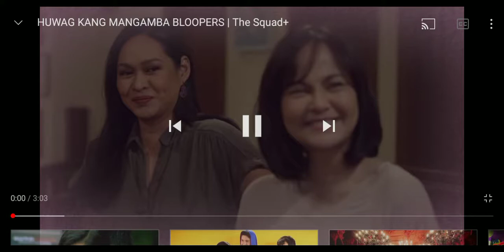Bloopers Of HKM Cast || Ginellyn Larido Vlog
this video is full video recorder only and posted by the squad+ 1 day ago